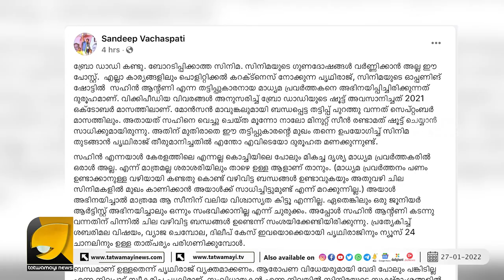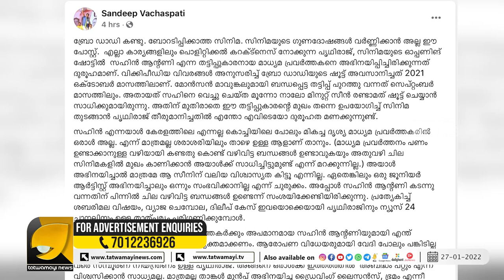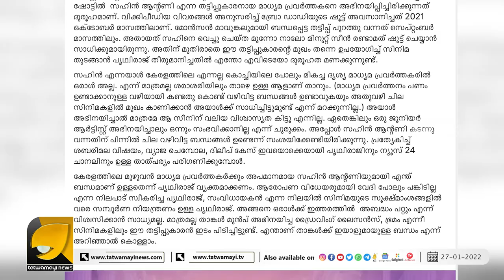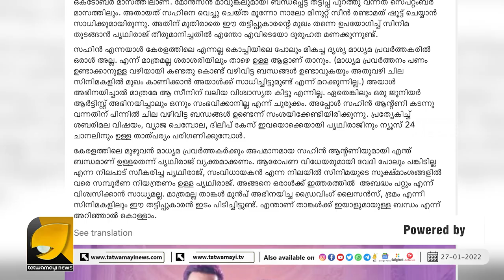സഹിൻ ആന്റണി വന്നതിന് പിന്നിൽ വഴിവിട്ട ബന്ധങ്ങൾ ഉണ്ട്, തുറന്നടിച്ച് സന്ദീപ് വചസ്പതി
ബ്രോ ഡാഡി'യിൽ സഹിൻ ആന്റണിയെ നെഞ്ചോട് ചേർത്ത് പൃഥ്വിരാജ്,
പിന്നിലെ അജണ്ട ഇതോ?  | sandeep vachaspati